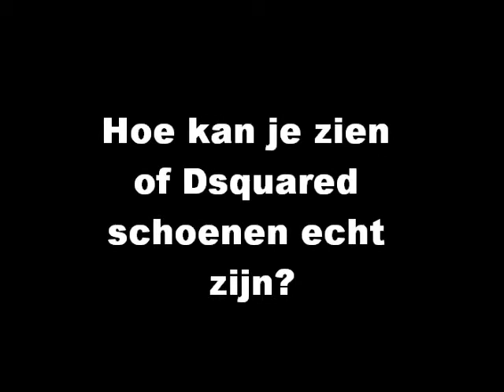Hoe zie je of Dsquared schoenen echt zijn?